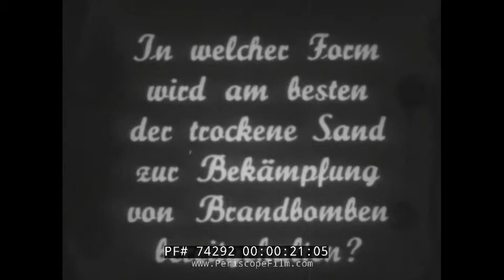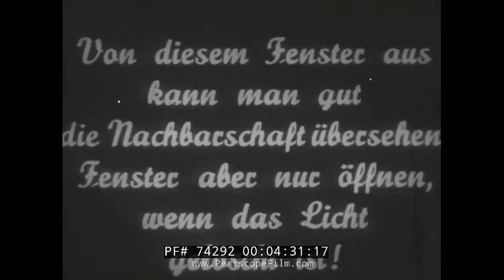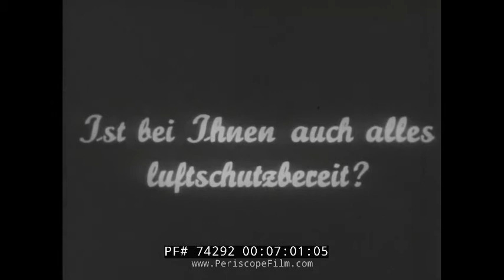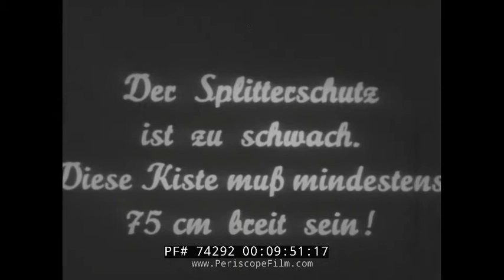WWII GERMAN CIVIL DEFENSE FILM "SAND BOMBS" AGAINST INCENDIARIES 74292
This WWII silent educational film was apparently prepared for viewing by civilians.  We haven't deciphered the inter titles but the plot appears to be about the use of sand in fire fighting efforts.  A bag of sand is shown to be extremely useful in the event that an incendiary device lands on an apartment building, and so people were encouraged to have one close at hand along with other fire fighting tools.  Blackout curtains are also seen in the film, along with a frame (seen at about the 6 minute mark) designed to protect windows from breakage.